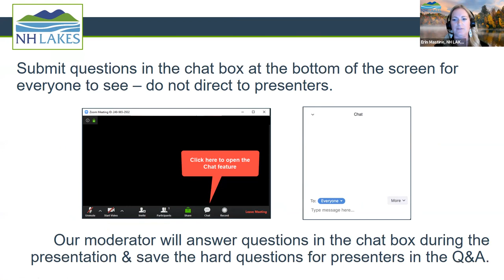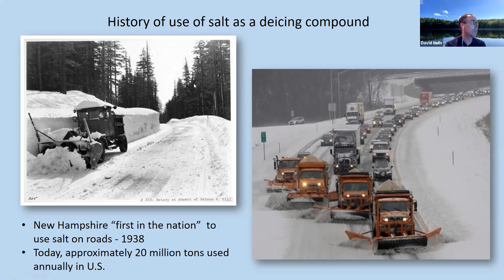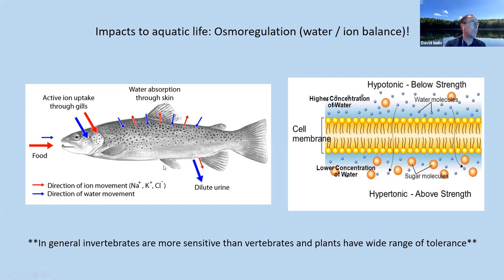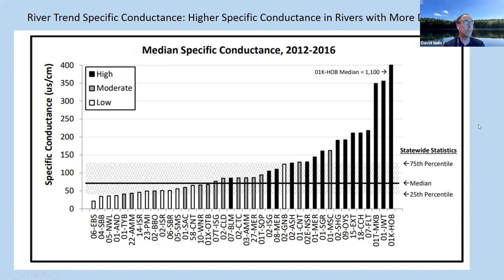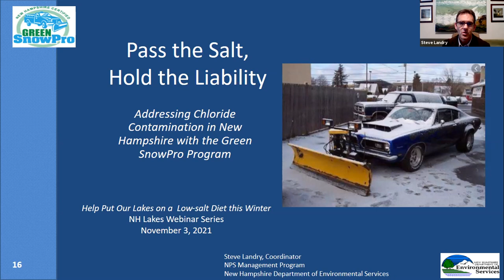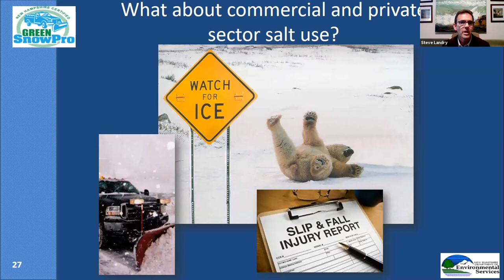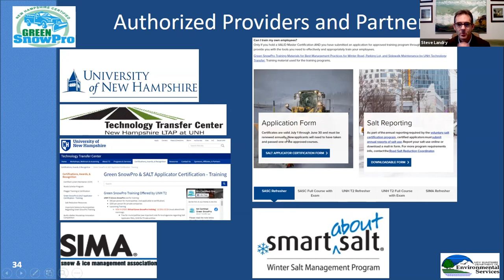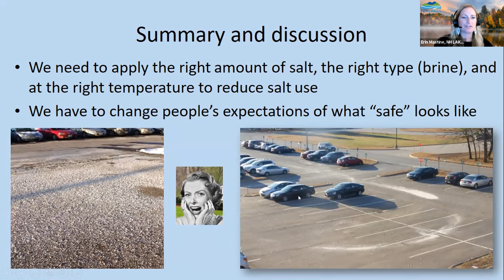Help Put Our Lakes on a Low-Salt Diet this Winter!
Tune in to this session and find out why road salt is a problem for our lakes and what you can do to help put our lakes on a low salt diet during winter!

Presented by Dave Neils, Chief Aquatic Biologist, New Hampshire Department of Environmental Services, and Steve Landry, Supervisor, Watershed Management Bureau, New Hampshire Department of Environmental Services